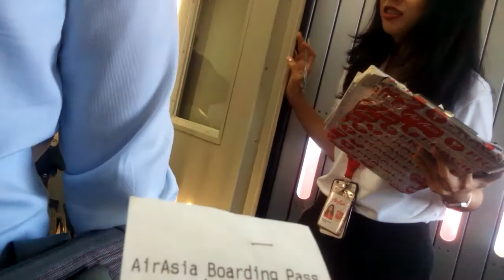ช่างแว่นบ่มีไกด์ไปมาเลเซียครั้งแรก ep4 กัวลาลัมเปอร์